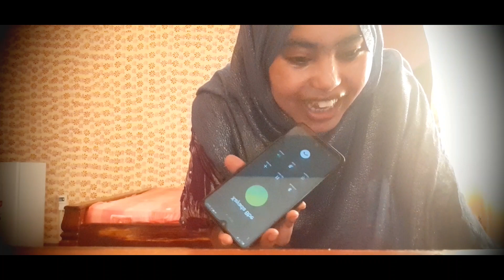PRANK : shumeey Bbe oo mar labaad ka Aarsatay shacni bbe.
wellcome to @ qabyo films